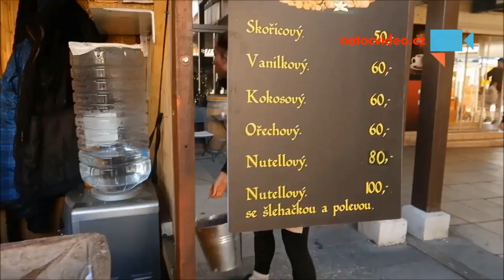Předadventní trhy na Hájích.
Každoročně chodívám kolem, na konečné metra C v Praze - Hájích jsou sice malé, ale útulné trhy, Stánkaři nabízí ledacos pamlsků pro děti i dospělé, ale návštěva trhů rodičů s dětmi přijde na pohublou peněženku...28.11.2018. - Autor: Petr Mazanec